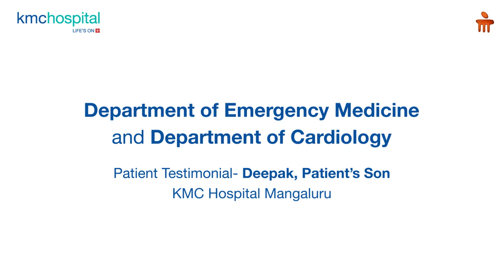KMC Hospital | Patient Testimonial | Department of Emergency Medicine and Department of Cardiology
KMC Hospital Mangaluru is always prepared and well-equipped to treat emergencies like accidents, heart attacks, cardiac arrests, and strokes. Mr. Deepak, the son of a patient of the hospital who underwent emergency cardiac treatment, speaks about the treatment his father received, and the overall experience.

Watch the video to know what he has to say.